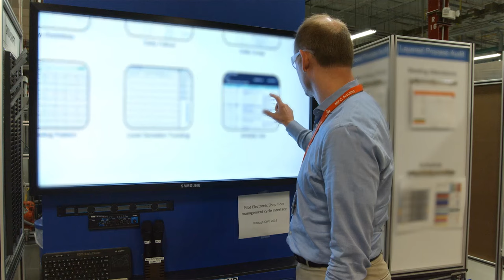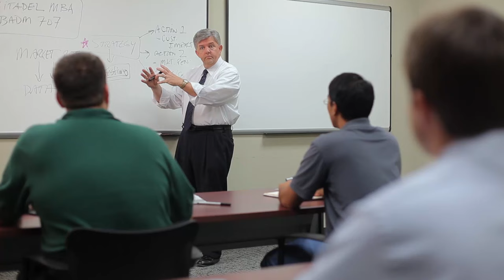Robert Bosch, LLC in Charleston | SC | USA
Robert Bosch, LLC is one of the world's largest automotive suppliers. The company's Charleston-area operation, which has been expanded six times since 1973, manufactures diesel and gasoline fuel injections systems, ESP/ABS brake systems, and exhaust gas treatment systems. Video created by the CRDA featuring Peter von Wartenberg and Larry Lautenschlager of the Robert Bosch plant in Charleston, SC.